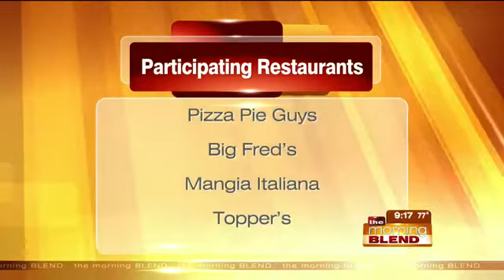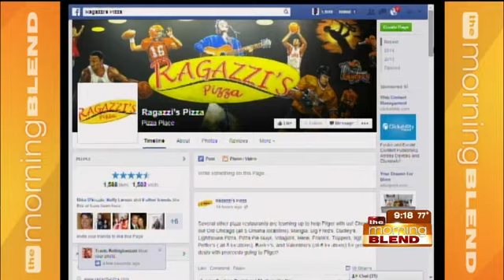"Pizza for Pilger"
That's the question a lot of us asked after a tornado touched down in Pilger.

The owners and managers of 16 Omaha-area pizza restaurants decided to use their businesses to raise money.  The endeavor is called "Pizza for Pilger."